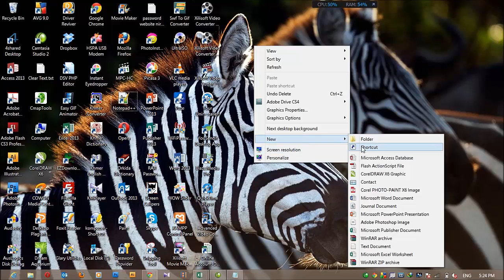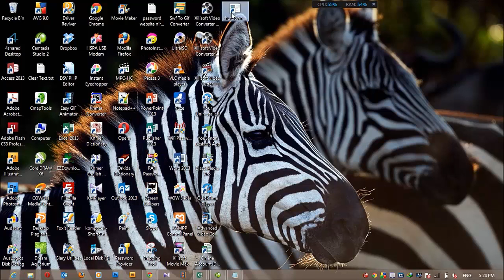How To Create a Zipped Folder/File